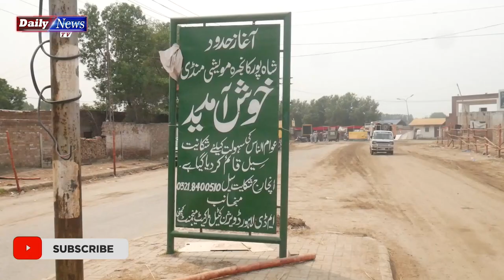Lahore Mandi Shahpur Kanjra 2020 | Lahore Largest Cattle Market